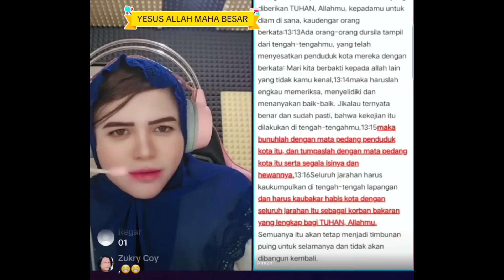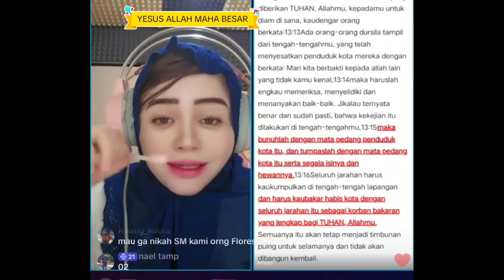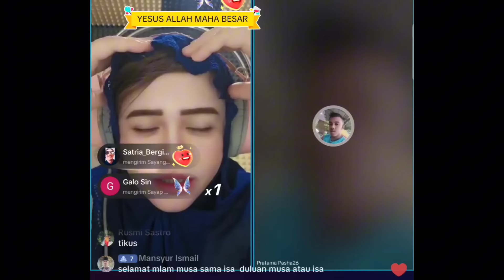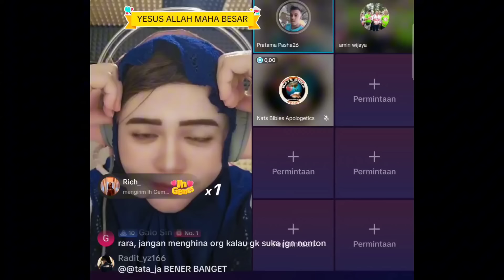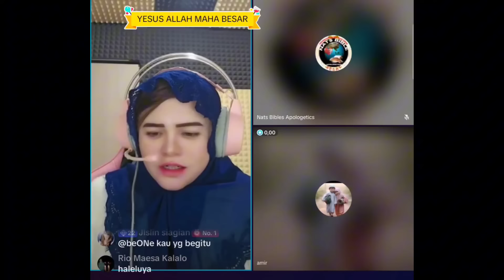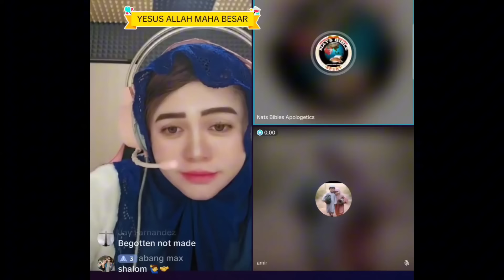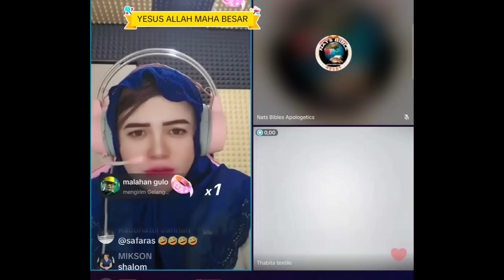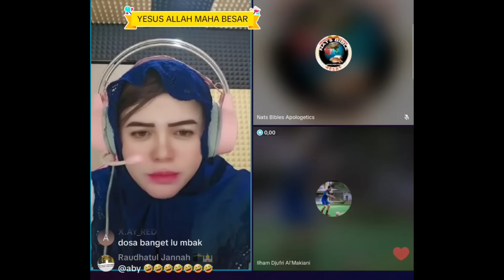TUHAN YESUS 3MO5I4N?? JIKA 3MO5I4N SUDAH M4MPV5 KALIAN